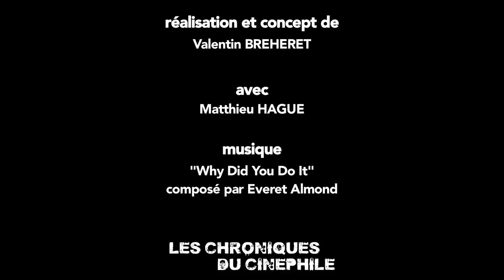La première fois que j'ai vu - Episode 4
Voyons ce que ce cher Matthieu HAGUE, alias "Le mec au chapo", nous propose comme long métrage